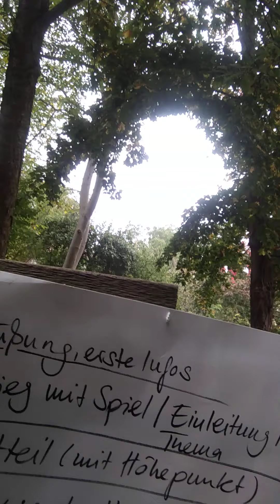Vorstellung: Das klassische Schema einer Gruppenstunde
Ich zeige dir, wie du ein Schema zur Vorlage für deine Gruppenstunden anwenden kannst - besonders für die Arbeit mit Kindern und Jugendlichen.